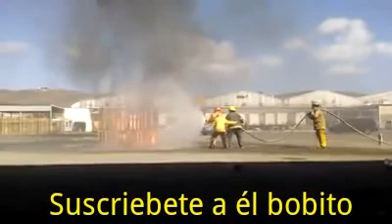Apagando incendio en Allegion México